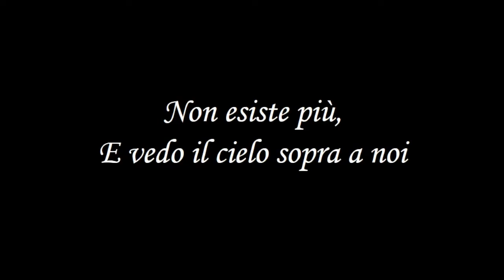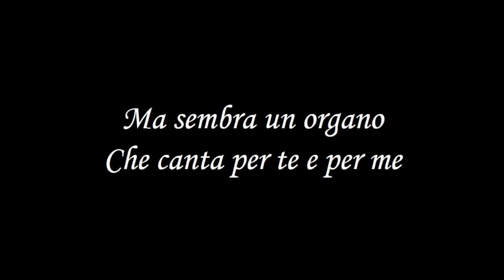Fête de la Musique 2020 - Pune winners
Nos élèves ont du talent ! We are pleased to announce that our students Kaustubh Joshi & Soha Deshpande are the Pune winners of the Faites de la Musique Contest 2020 on the occasion of the Fête de la Musique 2020.
Watch their brilliant performance in this video